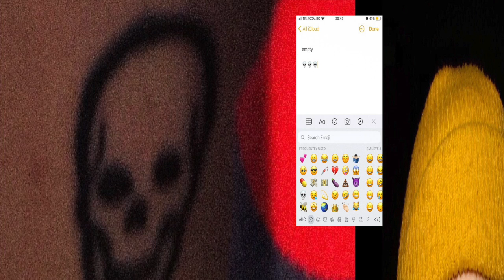ghosty punk - EMPTY (Audio)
song produced by ghosty punk

mixed and mastered by razvan loop

directed by dabighammer

official audio